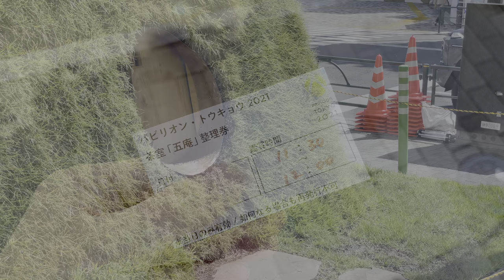[ 建築巡り Vlog] 茶室 五庵 藤森照信設計の2階建の茶室 / パビリオン トウキョウ (Japan Trip Vlog/ Tea House Go-an / Terunobu FUJIMORI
東京にある藤森照信設計の茶室「五庵」(パビリオン・トウキョウ2021)へ行った際のvlogです。

【動画撮影】
・iPhone 12 Pro
【写真撮影】
・Canon EOS M10
【PC】
　2.3 GHz クアッドコア Intel Core i7 32GB SSD1TB
【編集ソフト】
【BGM】
・Confession
　Zukisuzuki

Hello.
I'm todoroki.

This is a vlog of my visit to Tea House ' Go-an ' (part of Pavilion Tokyo) designed Terunobu Fujimori.

[目次]
0:00 オープニング
0:15 外観
1:41 内観(1階)
2:17 内観(2階)
3:43 外観(裏側)